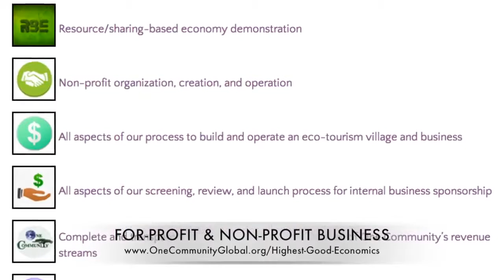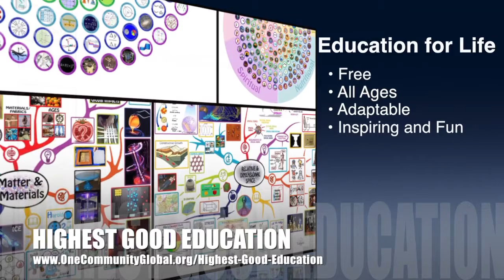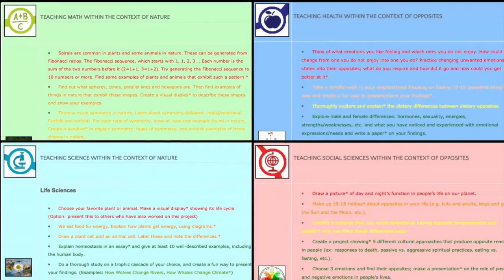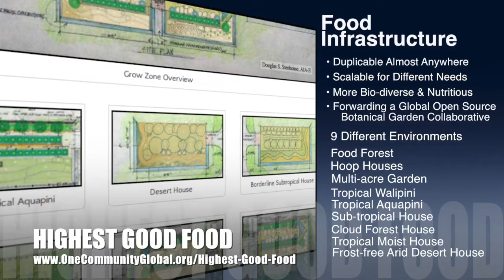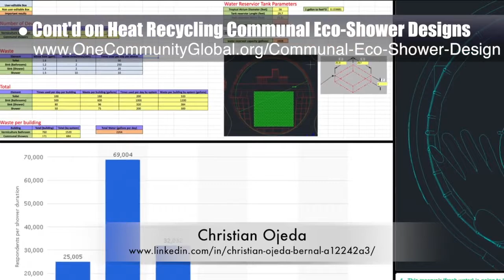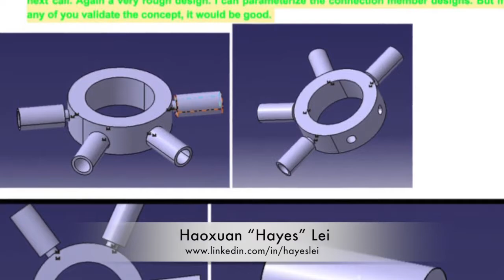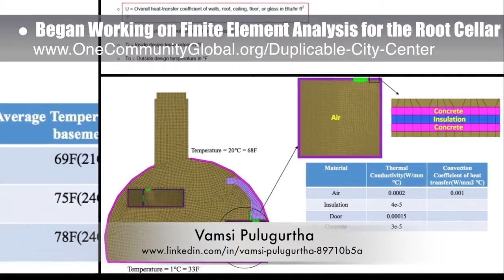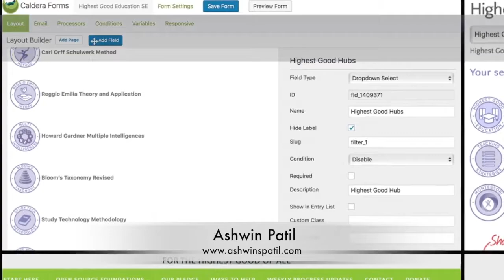Solutioneering World Change - One Community Weekly Progress Update #212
Solutioneering World Change | Advancing World Change | World Change Solutions for Sustainability | World Change Solutions | Helping People Live Sustainably | New Approach to Sustainable Solutions | One Community | Weekly Progress Update #212

“Solutioneering world change requires mainstream involvement if global change is actually going to happen. Open sourcing and free-sharing solutions for all aspects of sustainable living is one way to accomplish this. This is the April 16th, 2017 edition (#212) of our weekly progress update detailing our team’s development and accomplishments.”

SOLUTIONEERING WORLD CHANGE INTRO: @1:03
SOLUTIONEERING WORLD CHANGE SUMMARY: @8:38